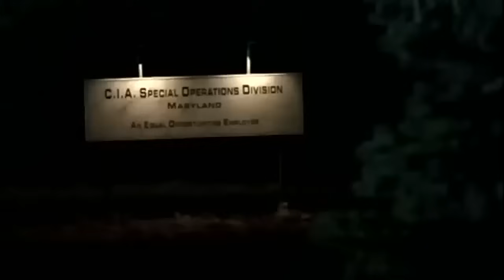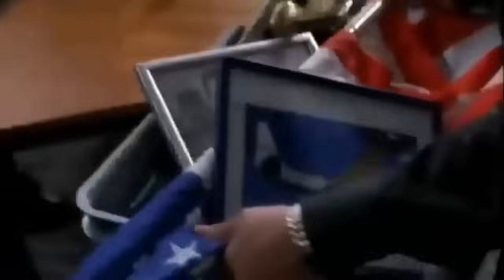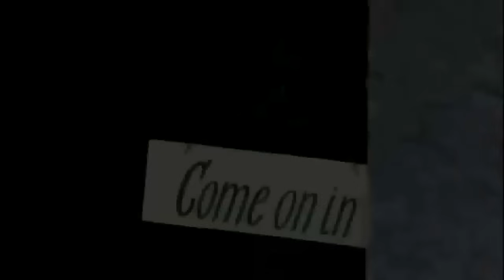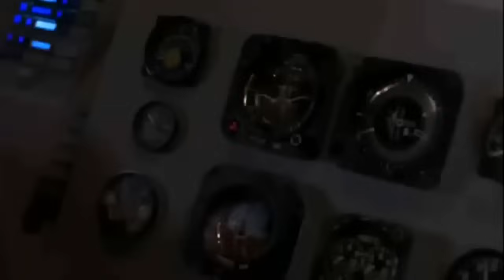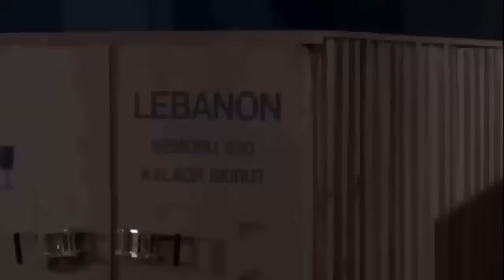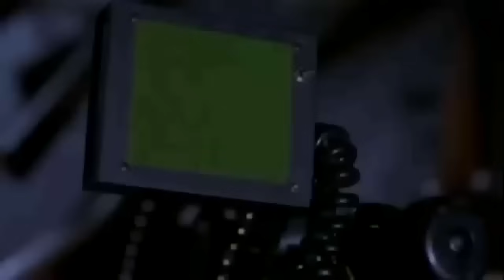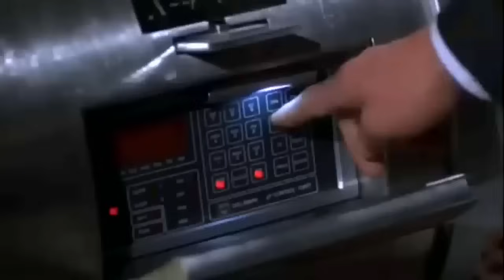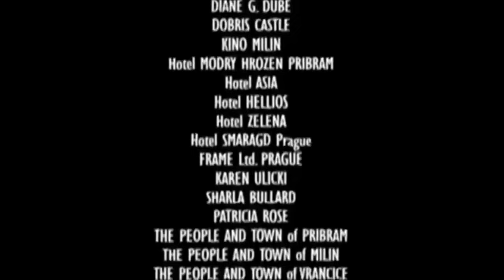FILMES COMPLETOS DUBLADOS 2024 💥💥 MELHORES FILMES DE AÇÃO💥💥 FILME COMPLETO EM PORTUGUÊS DUBLADO